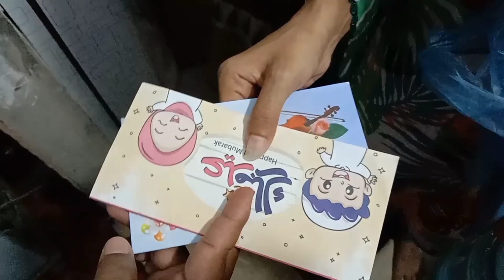Eid Dawat#3rd Day Of eid#Fun Day# Eid vibes#Eid Vlog...